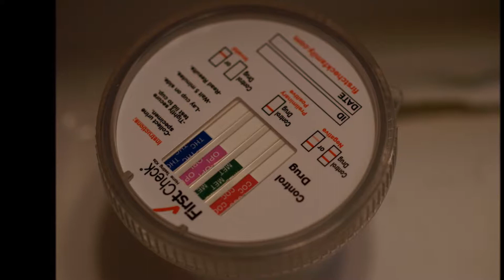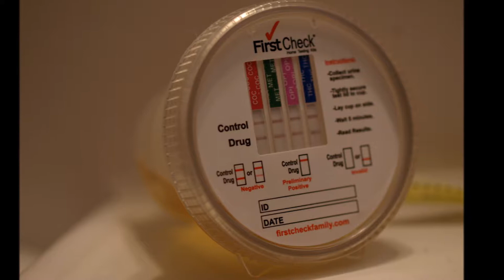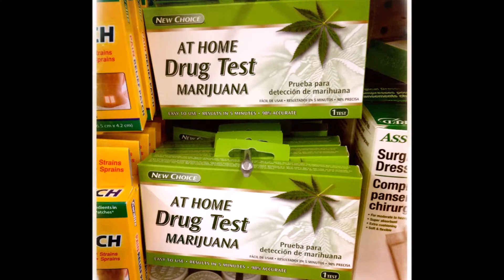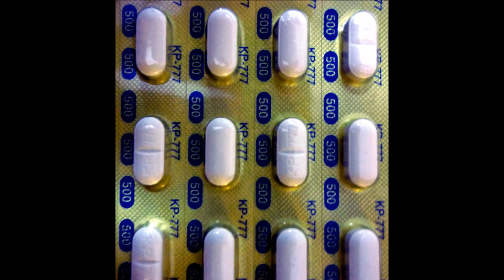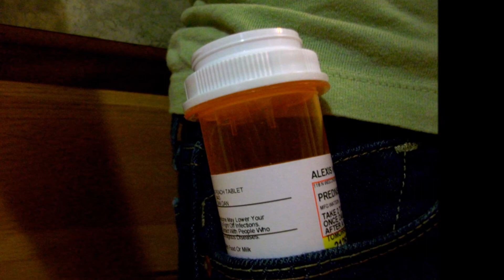Pros and Cons of Workplace Drug Testing